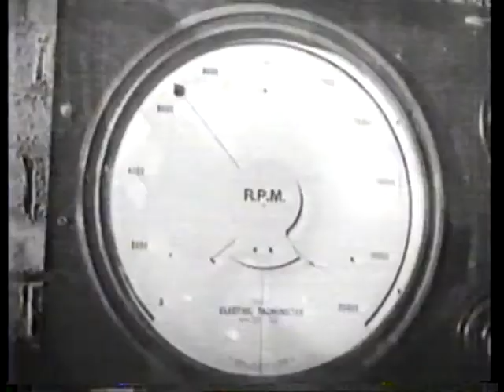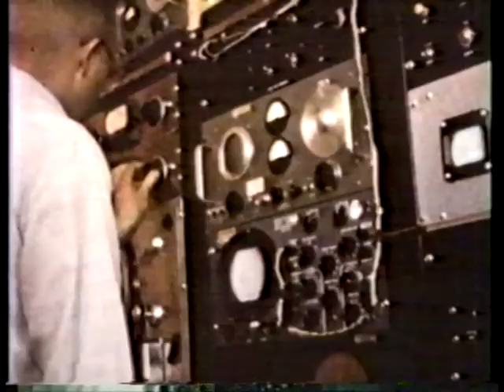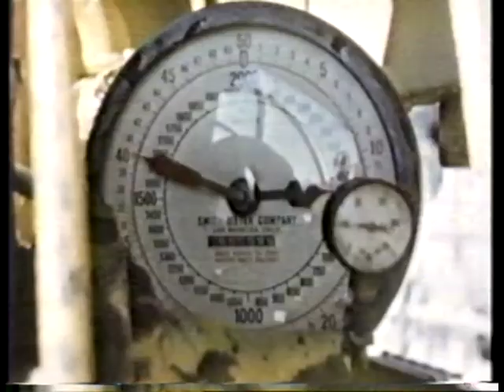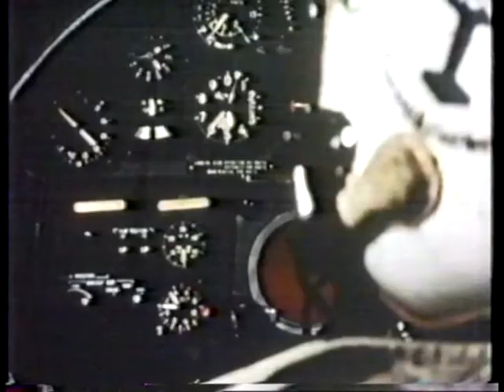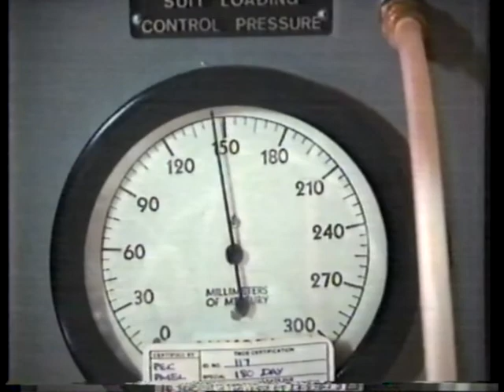Reaching for the Skies US version Episode 4 (UK Episode 10) The Quest for Speed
Episode 4 of Reaching for the Skies, The Quest for Speed. This is the US version, narrated by Robert Vaughn. All commercials have been removed from the video. (Note: the US episode order is different from the UK version. In the UK, this was episode 10)

This film begins with the SR-71 Blackbird, expressed as the ultimate expression in the quest for speed.

The film, after credits, begins with the 1909 Curtiss biplane, owned and flown by a Dale Kreitz who had been a boy when the aircraft was new.

Thereafter the film moves on the Schneider Cup competition, and features unique footage of the Napier Lion-powered Supermarine S.5 with its blood-curdling scream over the water. Concluding the Schneider Cup is the S.6 and S.6b

Mary Haizlip, sister of Jimmy Haizlip, talks about her experiences flying in the so-called 'Powder Puff' air races for women in the 1930s, and about the development of aviation technology during that period driven by the quest for speed. In addition, she compares the atmosphere of the races to that possessing Roman crowds at the Circus Maximus.

Modern Unlimited Air Racing at Reno, Nevada is then shown, featuring famous racers such as the Rare Bear, Havenought and Critical Mass Hawker Sea Fury racers, as well as leading North American P-51 Mustang racers.

Brig. Gen. Jimmy Doolittle then talks about his experiences flying the Gee Bee R-1 when he won the Thompson Trophy in 1935.

During World War II, speed increased sequentially in military aircraft, but the desperately brilliant developments of Germany for air defence justifiably deserve special mention - Hanna Reitsch describes the volcanic power and acceleration of the Messerschmitt Me 163 Komet rocket-fighter.

Brig. General Yeager's flight of the Bell XS-1 through the sound barrier in 1947 is reviewed, along with other X-planes, culminating in the incredible North American X-15 hypersonic research aircraft.

Thereafter the conclusion of the film details the flight performance and pilots of the Lockheed SR-71, concluding with high speed conceptions of future air-travel, particularly the National Aerospace Plane and HOTOL.